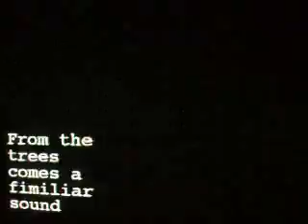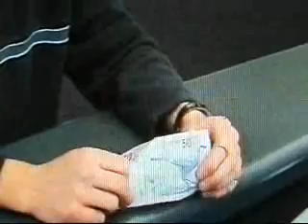Renwick Pie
Filmed in '04 at Marlb Boy's. School project to make a documentary...not really a documentary but pretty funny!!! haha